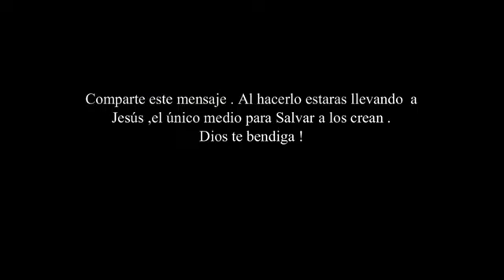PROFECÍA para pelos para este Tiempo! | ASÍ dice El Señor | No ignoremos la voz de Dios